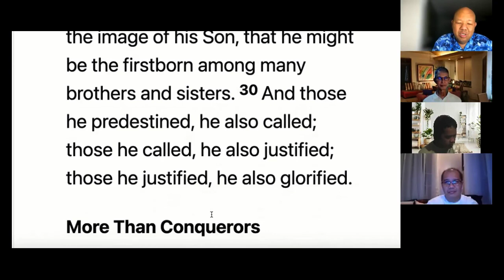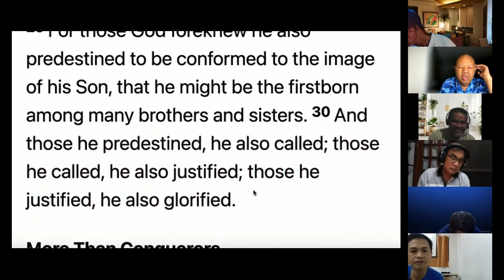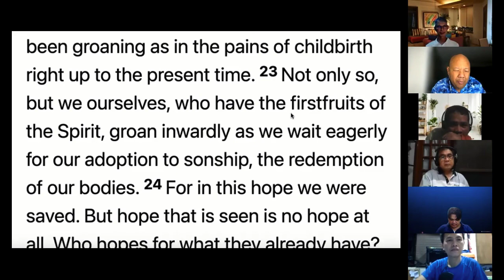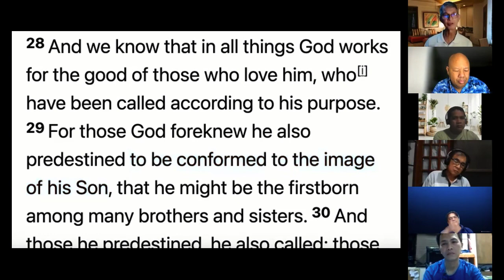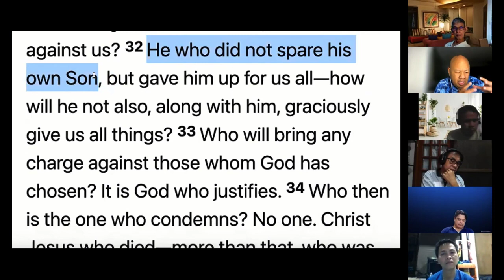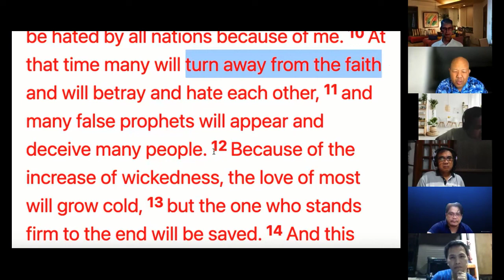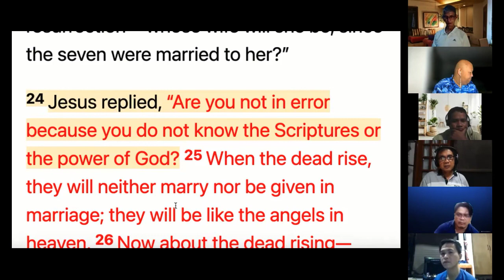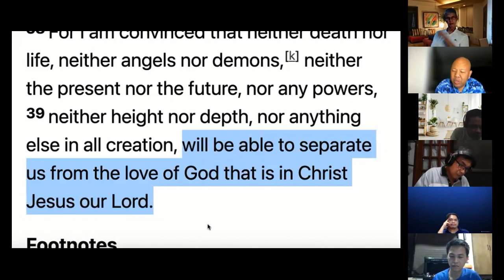Romans 8:26-39 Discussion